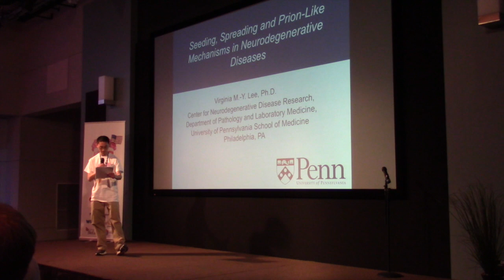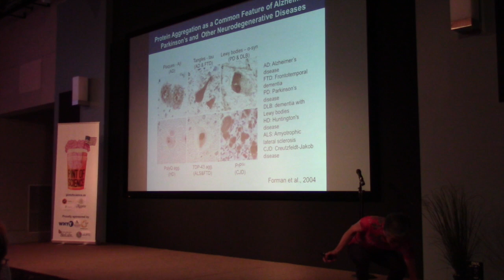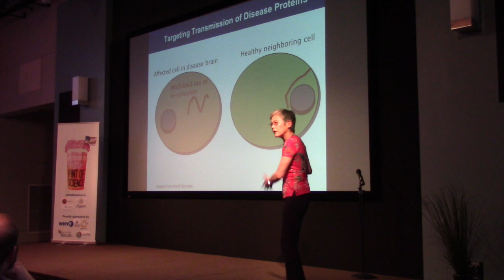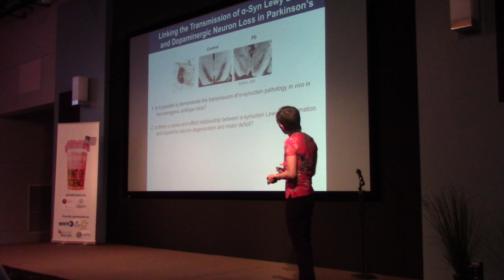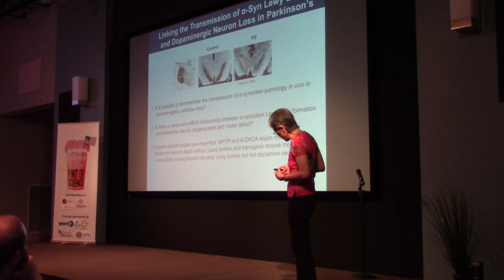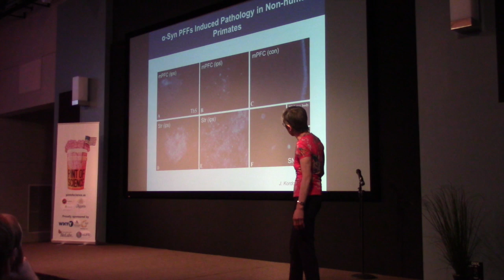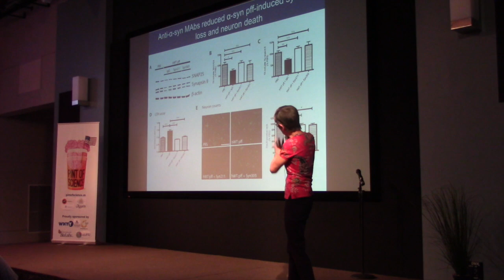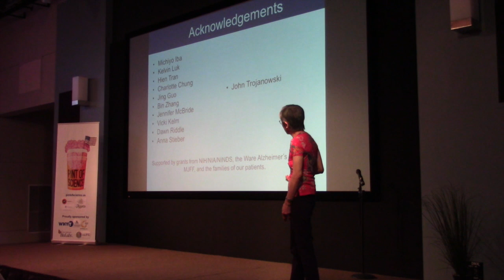Virginia Lee, Seeding, Spreading and Prion-like mechanisms in neurodegenerative diseases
Highlights from the 2015 Philadelphia Pint of Science festival, May 18th at WHYY Public Media Commons: